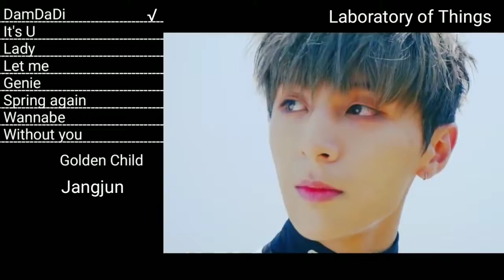Golden Child Jangjun Line Evolution.(DamDaDi-Without You)